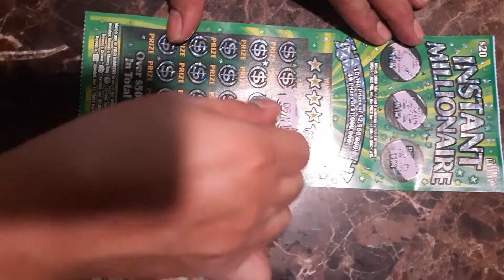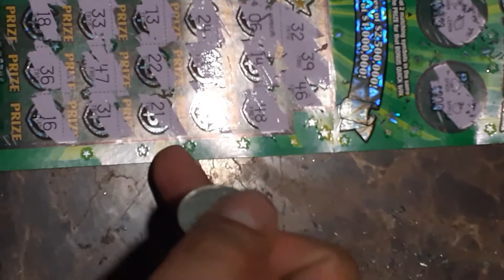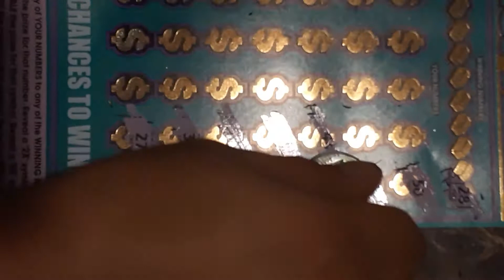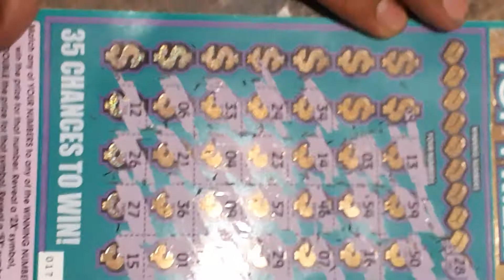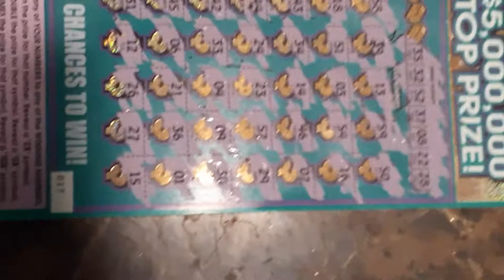70$ session Texas lottery instant millionaire & 5 million fortune